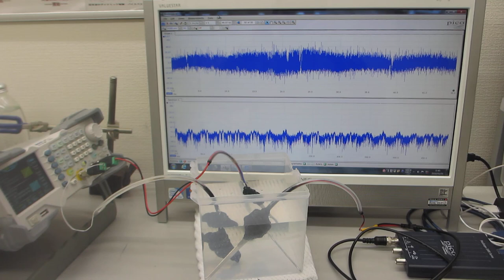２００ＭＨｚ以上の超音波伝搬制御実験（超音波システム研究所）